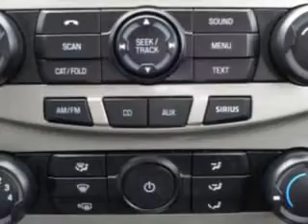2009 Ford Focus Grayson Hyundai Knoxville, TN 37923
Ford Focus Imagine driving this Vista Blue Clearcoat Metallic Ford Focus 4 Dr Sedan, equipped with a 4 Cylinder engine and an automatic transmission.
MILES: 116,703
VIN:1FAHP36N89W218514

Grayson Hyundai
8729 Kingston Pike
Knoxville, Tennessee 37923